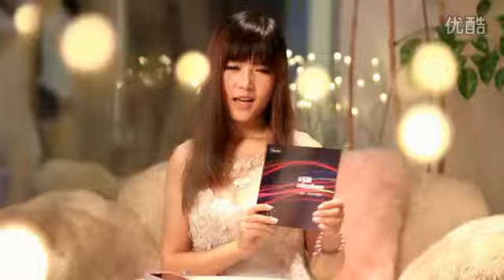乳神张优最新视频之卡乐风Iphone彩色手机贴膜产品展示 colorphone cn